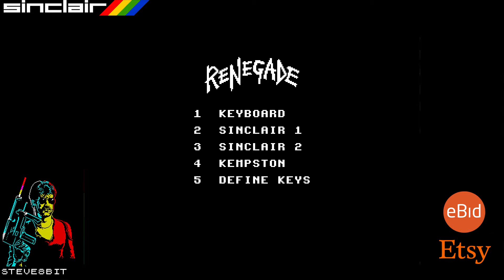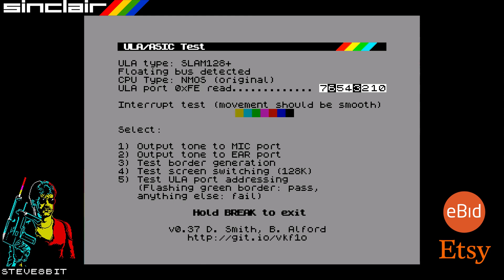Sinclair Spectrum 128k IMAGINE SOFTWARE - Dandanator Mini Version.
A Dandanator Mini featuring IMAGINE 128K TITLES